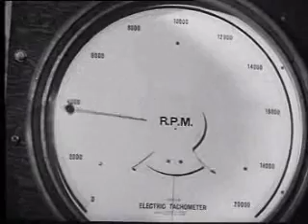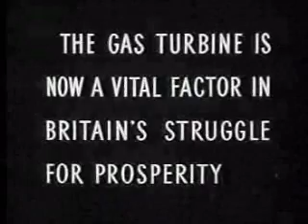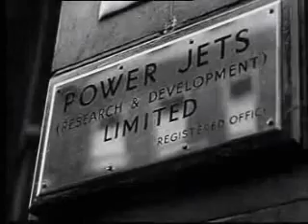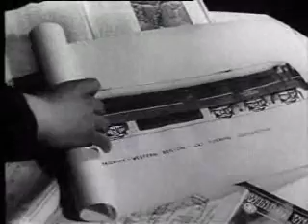The Wonder Jet Part 2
1950's information film on the jet engin